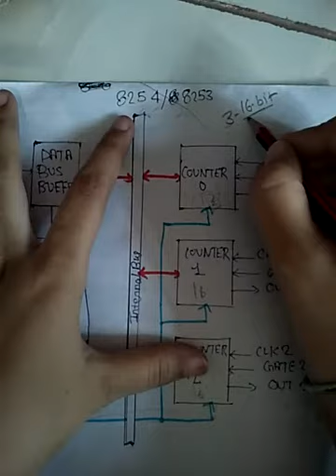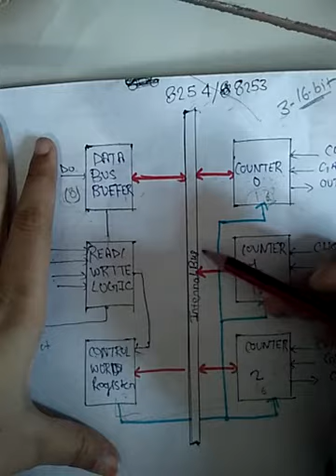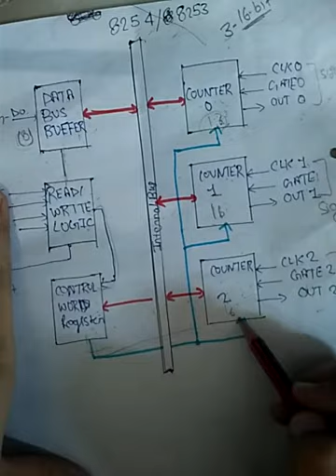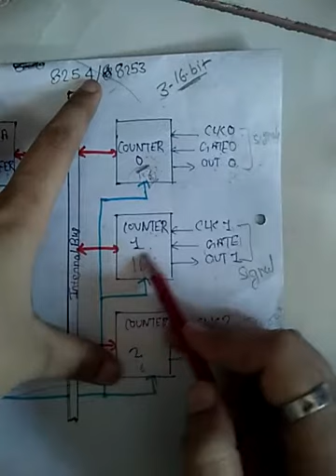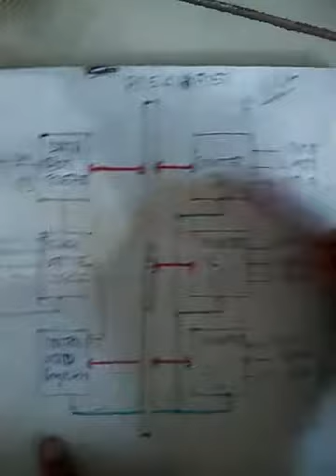What is 8253/8254 MICROPROCESSOR?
8253/8254 MICROPROCESSOR